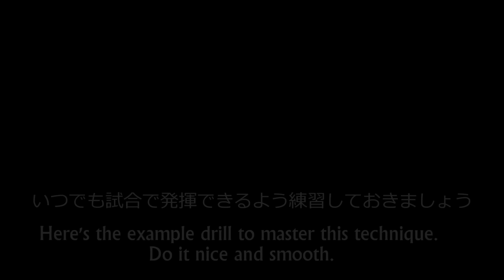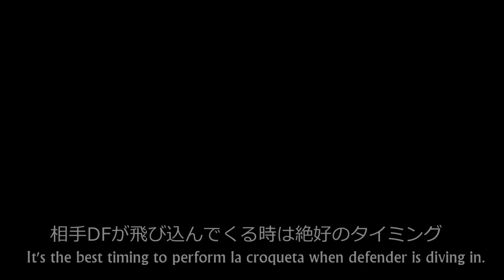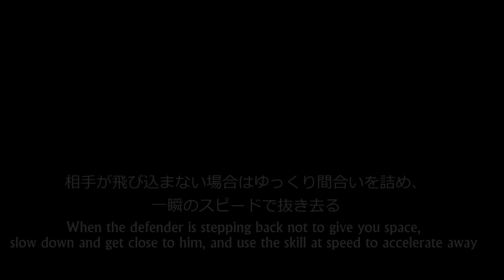目指せイニエスタ！【ダブルタッチのコツ】 Iniesta's Signature Move "La Croqueta" Tutorial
試合で一番使えると言っても過言ではないシンプルなフェイント、【ダブルタッチ】の解説です。質問・リクエスト等ありましたらコメントお願いします。

Andres Iniesta's signature move, "La Croqueta" tutorial here. Thanks.